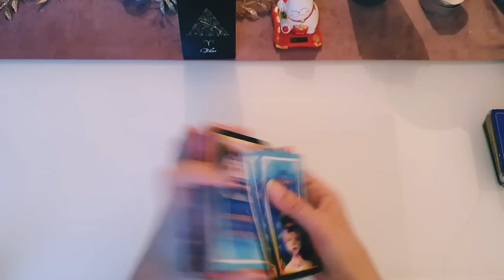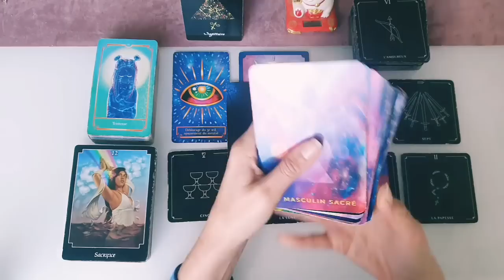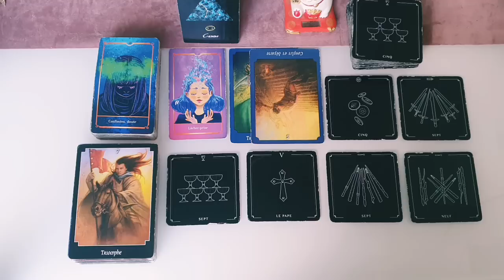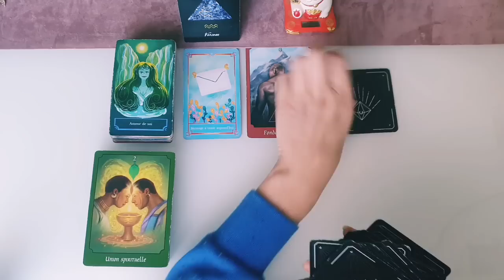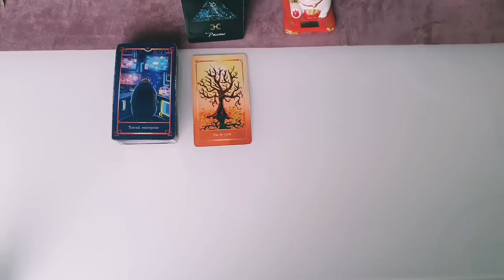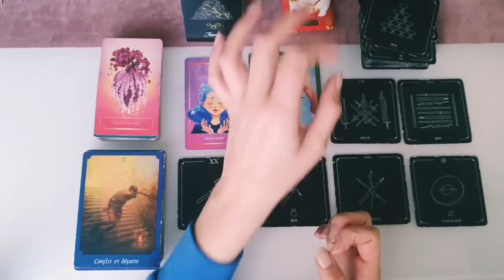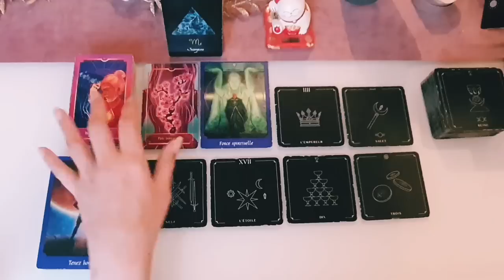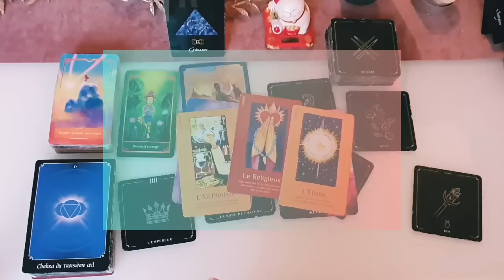💫 SEMAINE DU 21 AU 27 NOVEMBRE 2022 - Signe par Signe - 💫🎡❤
🌈Bienvenue pour votre guidance de la semaine du 21 au 27 NOVEMBRE 2022
🔮Signe solaire, ascendant, lunaire et venus, cliquez sur votre signe directement en bas de la page
✅Merci pour votre bienveillance, soutien et fidélité a la chaîne💞
Belle semaine🍀
Jade

"Les Cartes vous éveillent, vous aident, vous éclairent, mais vous seul decidez de ce que vous en faites"

0:00              Intro
1:00             Bélier
9:57             Sagittaire
22:53           Capricorne
33:48           Cancer
45:16           Lion
57:09           Verseau
1:07:08        Vierge
1:18:43        Poissons
1:31:15        Taureau
1:42:36        Balance
1:54:14        Scorpion
2:05:30        Gemeaux